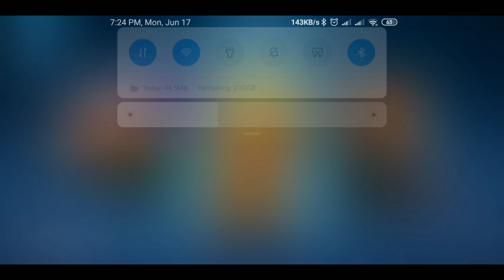Battlelands Royale ( Android/Ios ) GamePlay Review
🎮 GAME DESCRIPTION
~ A CRAZY FUN TWIST ON FAMILIAR BATTLE ROYALE ~

Fight for survival in an epic last man standing multiplayer Battle Royale - but not as you know it!

Made for mobile, Battlelands Royale is a casual Battle Royale game for everyone to enjoy. With 32 players and 3-5 minute battles it’s pure non-stop carnage! No waiting in lobbies; no complicated menus to navigate. Just play, parachute, loot, shoot and survive!

With a massive variety of different Battle Modes, Battlelands Royale is made for casual and more frequent gamers. Dominate the arena in Solos or join forces with fellow battlers in Duos. Team up with three of your friends and take on the world in Squads!

Play Battle Events and compete in original challenges to unlock amazing characters, parachutes, emotes and Battle Flags that will wow your friends and strike fear into your enemies.

Super simple controls will have you ready to fire as soon as you've downloaded the game. Choose your landing spot, drop in, loot weapons and armor and get ready for the fight of your life! Battle it out on a huge map with awesome locations like the Hideout, Ship, Maze and Trainyard. You can even party on down at the Disco or explore the great grounds of the Mansion. Or maybe you’ll hide away in Camper’s Paradise? Whatever your strategy, don’t get caught by the storm!

As you play you’ll unlock more customized content and special skins by gaining XP and levelling up. Get the Battle Pass for even more rewards and be the envy of your fellow battlers. Show your enemies who's boss with Rare and Legendary characters that will have them shaking in their boots and wishing they’d stayed at home! Collect cards to upgrade your characters and unlock additional customisation slots for footsteps and melee weapons. Why fight with fists when you can use a toilet plunger?!

With a variety of guns you can perfect your shooting skills and become the best battler in town. Will you choose the sniper, shotgun, rifle or pistol? Remember to race to supply drops to compete for the special minigun, bazooka and quadzooka!

Endless possibilities await you in Battlelands Royale, where the fun and quirky art style and pick-up-and-play gameplay combine to make it the best free game on mobile that you won’t want to put down.

Battle Royale. On mobile. Done right. This is Battlelands Royale.

BATTLELANDS ROYALE FEATURES:

— Real-time fast-paced 32-PERSON BATTLES against players from all over the world!
— TEAM PLAY! Team up with friends and take on the arena in Squads, or join forces with a fellow Battle Buddy and play Duos.
— MEGA REWARDS! Collect new characters, emotes and parachutes as you level up.
— CHARACTER UPGRADES! Collect cards to level up your characters and unlock amazing customisations that prove you’re the best!
— BATTLE EVENTS! Compete in compelling challenges to earn even more amazing rewards!
— EXCLUSIVE BATTLE PASS CONTENT! Unlock the very best rewards and flaunt them in the arena with the Battle Pass.
— HUGE game map to explore. Parachute into your area of choice and control your landing.
— Tons of WEAPONS and ITEMS to loot, including armor and med kits!
— Race to SUPPLY DROPS to discover special rare weapons like bazookas, miniguns and quadzookas.
— SHRINKING play area. Stay clear of the storm!

Are you ready? See you in Battlelands Royale. LootShootSurvive.

Thank you for playing Battlelands Royale! We’re constantly developing the game and your feedback helps shape the game’s direction - so whether it's bugs or feature ideas, please send them our way via .

Don't miss the chance to connect with the Battlelands community on Discord and Facebook.